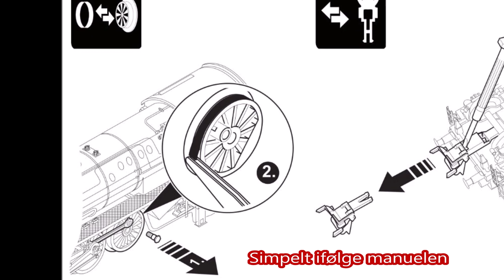Nye gummiringe på damplokomotiverne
Så er det tid til service - hæfteringene skal skiftes på mange lokomotiver. Det er let nok på diesel og el maskinerne - men på damplokomotiverne blev min tålmodighed godt nok sat prøve. Gangtøjet skal løsnes - og det er altså små skruer og møtrikker. Nå - det lykkedes med N-maskinen og en BR52. I denne lille video kan I set er par billeder af operationen og den efterfølgende testkørsel. Hilsen fra Kælderkøbing